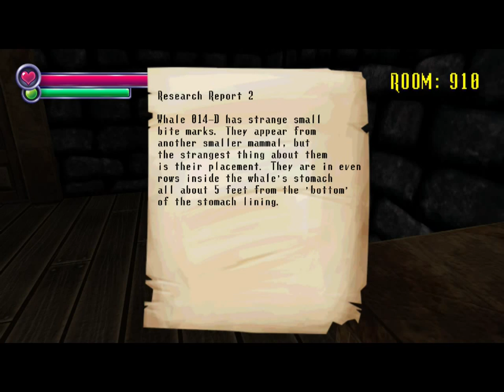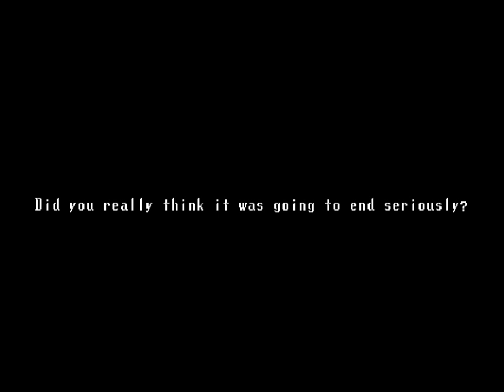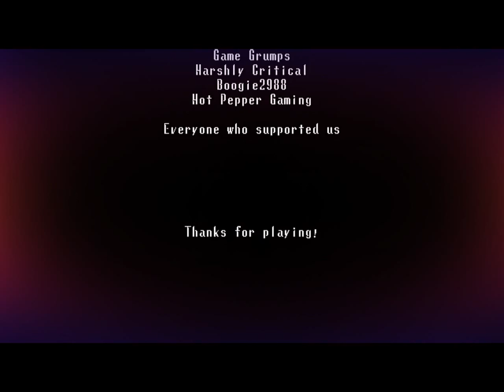Spookys House of Jumpscares Part 11: END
This is the end~ My only friend, the end~